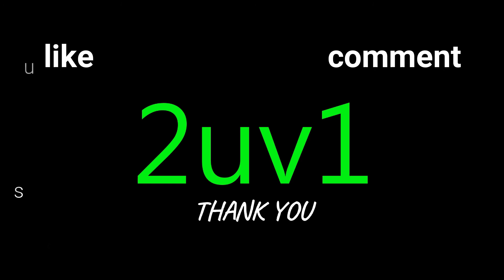Clips - A timelapse of a solar eclipse from a plane